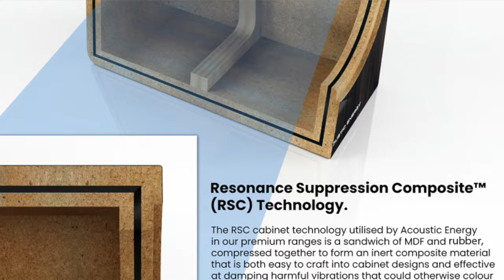Sweet Sensation – Why Acoustic Energy's Dinky AE500 is Our Favourite Affordable Standmount Speaker!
Here's something the guys have been saving for a rainy day. For several years now, David and Mike have really rated Acoustic Energy's AE500, but haven't got round to saying so because there have been too many other toys in the attic! But finally the time is right to celebrate this absolute honey of a cheap standmount speaker – it's a seriously musical design.

Each episode of Hi-Fi Riff features Mike and David's unedited, unexpurgated views about all manner of weird and wonderful hi-fi designs. Business executive Mike has a wealth of knowledge from previous hi-fi retail experience, and David has written about hi-fi for thirty years. Now Editor-in-Chief of StereoNET, he's picked up a few things along the way.

The eighties-tastic title tune is called ‘UFO/Mike’s Jumper’, and used with the express permission of our old pal and rights holder Simon Lythe.